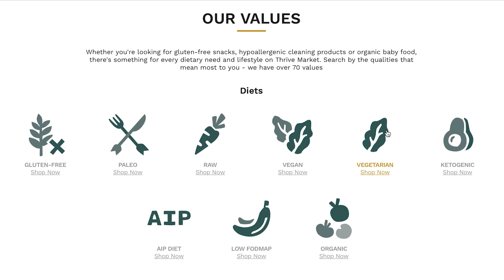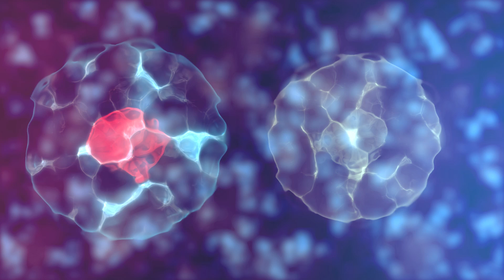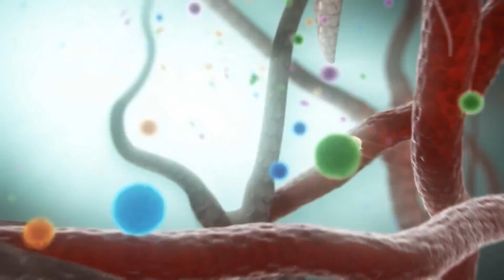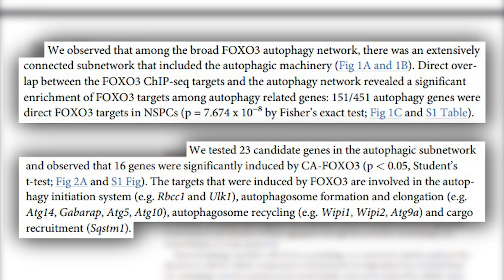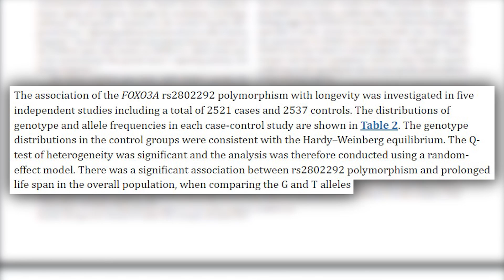Is Andrew Huberman RIGHT About Cold Exposure? AUTOPHAGY and FOXO3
Dr. Andrew Huberman, Ph.D., neuroscientist and Professor of Neurobiology at the Stanford University School of Medicine, has recently been discussing the effects of cold exposure on the body. Here's my take regarding Dr. Huberman's comments on cold exposure.

Is Andrew Huberman RIGHT About Cold Exposure? AUTOPHAGY and FOXO3- Thomas DeLauer

References

Timestamps ⏱

0:00 - Intro - Dr. Andrew Huberman, Ph.D. & Cold Exposure
0:57 - Join Thrive Market today to get 40% off your first order AND a FREE gift!
1:34 - Cold Exposure
2:40 - Hormetic Stressors, FOXO3 & Autophagy
6:48 - How Does This Link to Longevity?
8:04 - Too Much Stress has Negative Effects